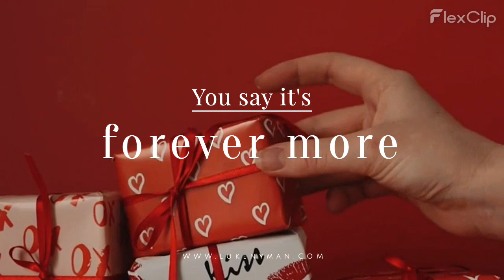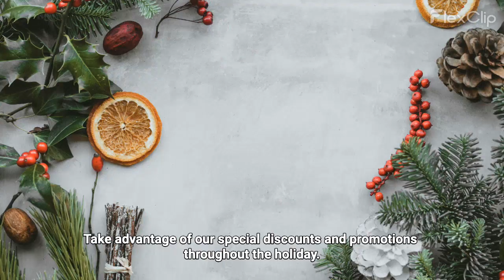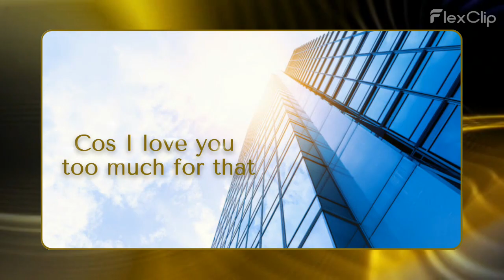Why Can't We Be Friends? - Lyric Video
Luke Nyman - Why Can't We Be Friends? Is the 2nd single release off the album You Will Survive

This is the Ro Halfhide Full Mix.
also on this release is the original acoustic version.